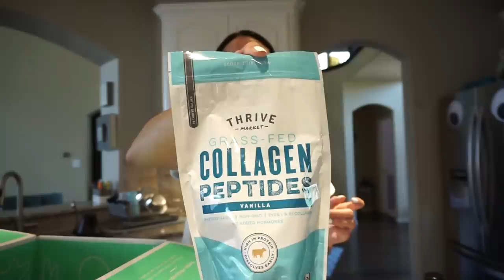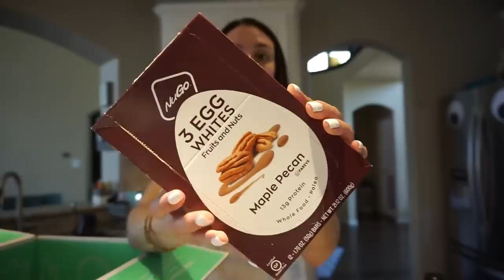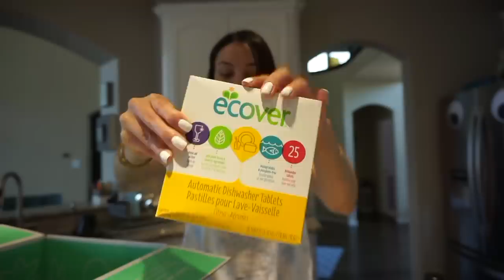VLOG | The one where Parker makes a squirrel picnic table and buys twelve body washes...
Hey hey you guys🐼💕! Join Thrive Market today + get a $20 shopping credit!

ºººººººººººººººººººººººººººººººººººººº

VLOG DETAILS:

•Apple TV remove cover
•Tie dye tee
•Apple watch band

•Texas Ranch water - NOT my faves

💚SATURDAY
•Robe - No longer available
•Purple sweatshirt
•Bark collars
•Lavender tee

•Body wash video - IT’LL BE A MINUTE
•Gray headband
•Guns n Roses tank

ºººººººººººººººººººººººººººººººººººººº

♥Let's chat!

ºººººººººººººººººººººººººººººººººººººº

ºººººººººººººººººººººººººººººººººººººº

ºººººººººººººººººººººººººººººººººººººº

Thanks!

ºººººººººººººººººººººººººººººººººººººº